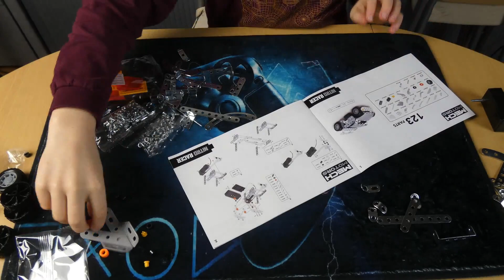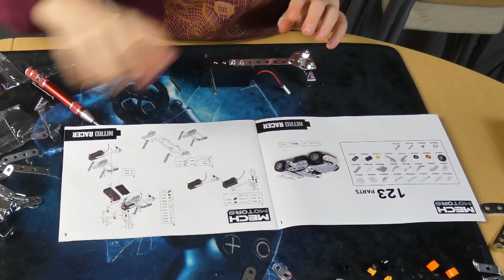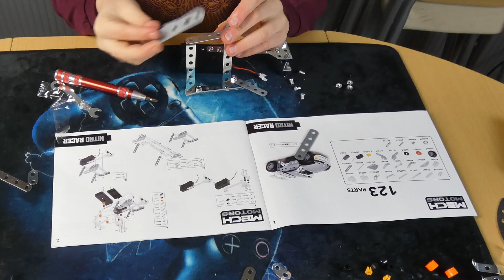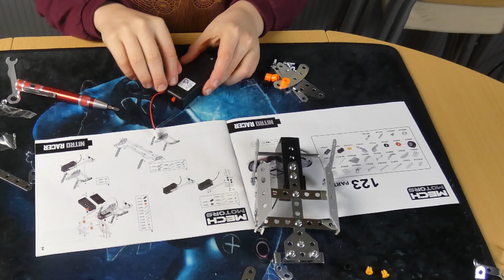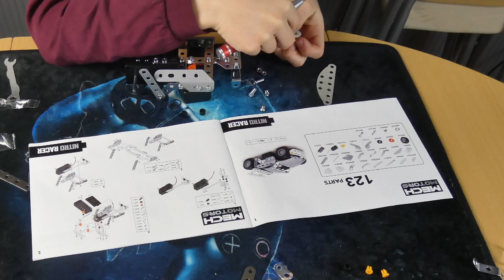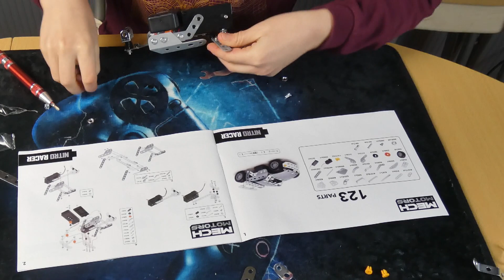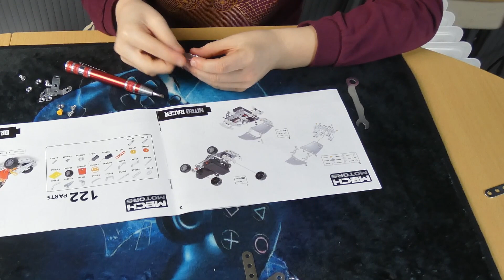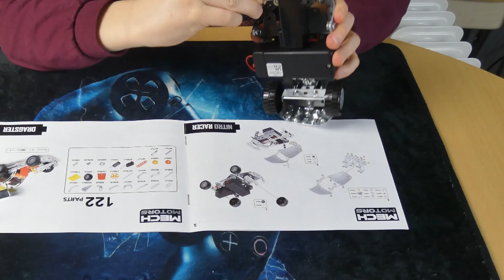C3 Lego: Episode 3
Hello and welcome to another episode of the Crazy Casey Corner: Lego channel.

This week we are going to be building a Nitro Racer from Mechanix.